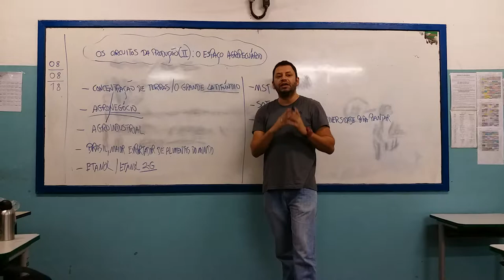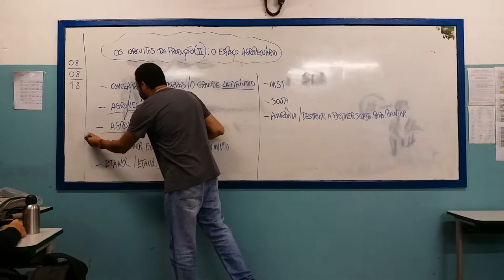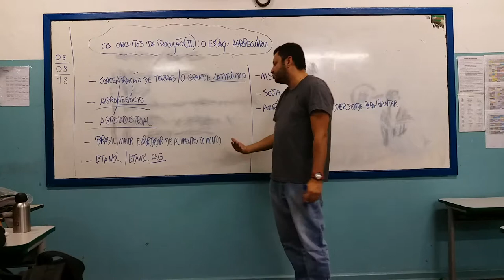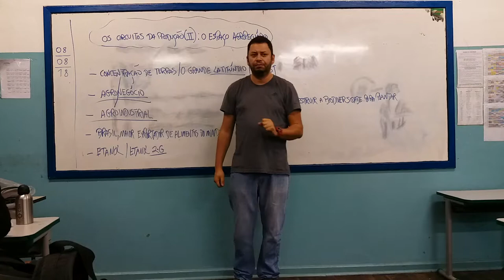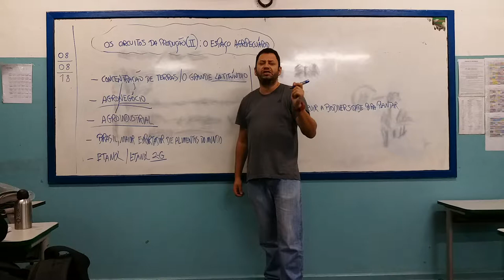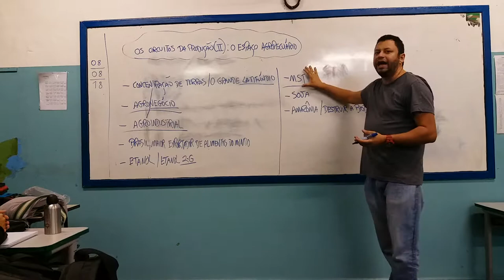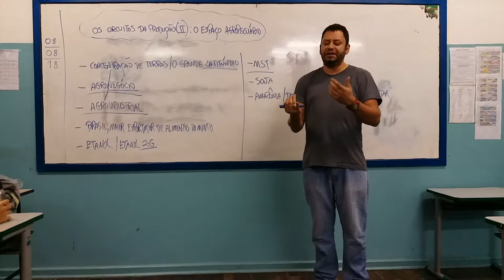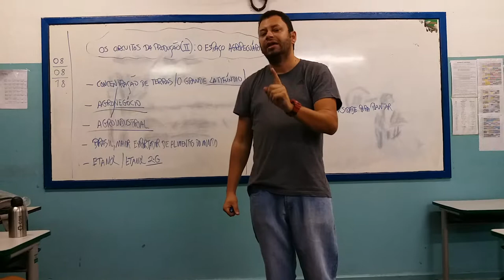Aula: Os Circuitos da Produção